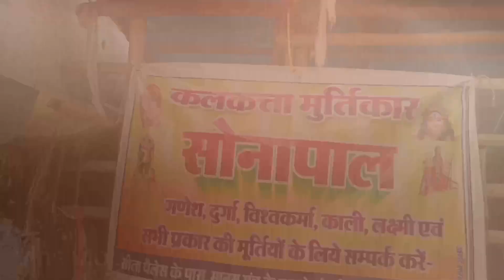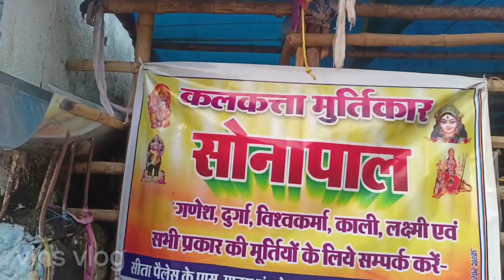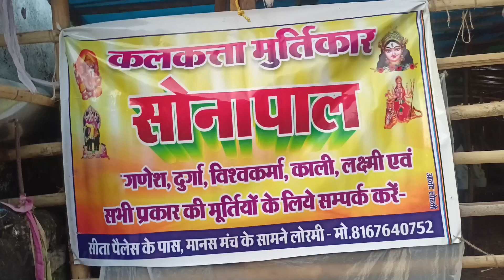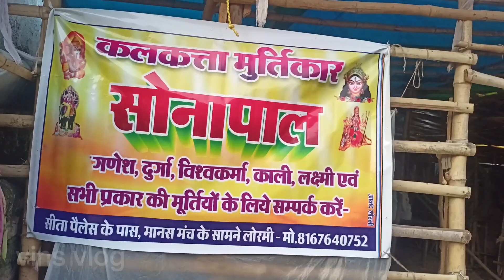गणेश मूर्ति मेकिंग लोरमी | Ganesh murti making vlog | गणेश मूर्ति कैसे बनाया जाता है ? vins vlog 🔥🙏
Hello friends Aaj ke vlog me mai Ganesh bappa ka darshan Kiya aap bhi is video ke through darshan kijiye and Ganesh murti kaise bnate hai pura vlog dekhiye.

Keep supporting gyzzz.

Vins vlog vins vlog vins vlog vins vlog